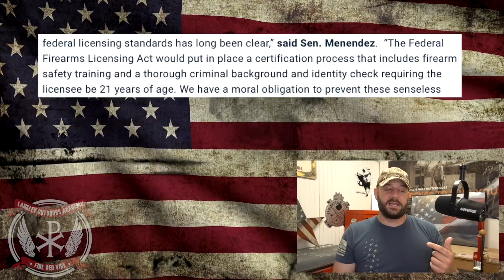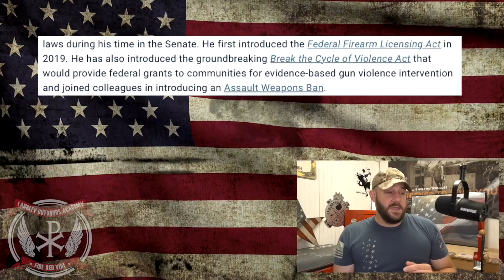Two INSANE Gun Control Bills in one week… With no chance of passing, what’s going on here?…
In tonight's video, we breakdown the "Why" around the increase of EXTREME Gun Control this week alone!  These two bills both put forward by prominent Senate Dems have a snowballs chance in Hades of even being brought up for a vote... So WHY do them?  Let's discuss people!